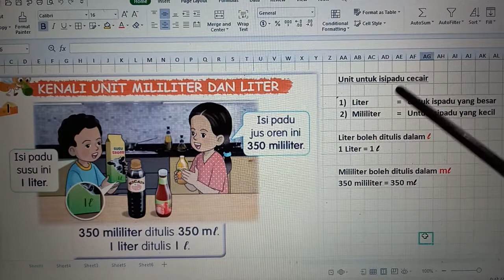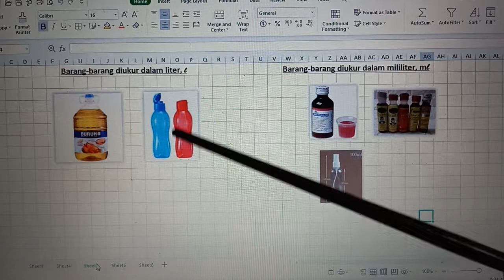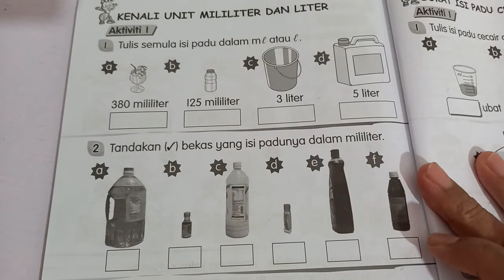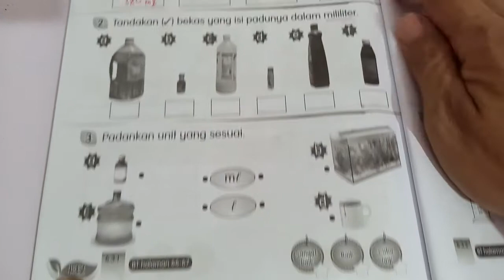MATEMATIK TAHUN 2: Kenali Unit Mililiter dan Liter